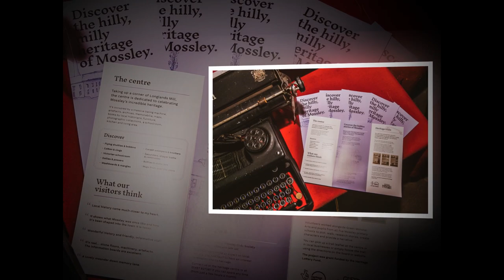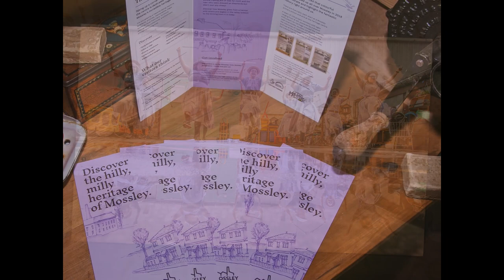Extaordinary Women Mossley Heritage Center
Celebration of extraordinary mossley women, past, present and future.  Entertainment by our lovely Mossley Clog Dancers and musicians. to view all photos go